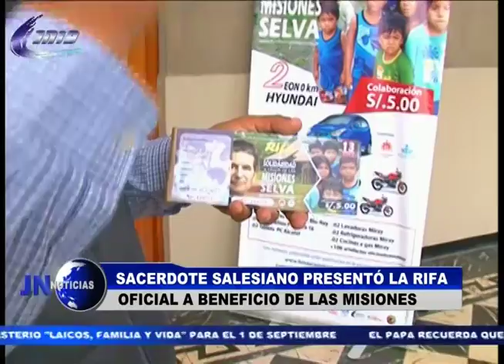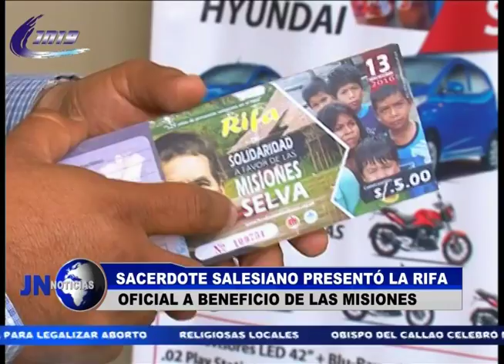080616 Sacerdote salesiano presentó la rifa oficial a beneficio de las misiones